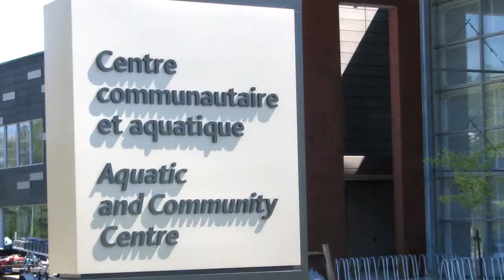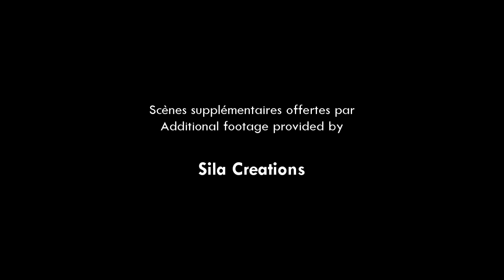Minister Lessard visits the ACC / Le Ministre Lessard visite le CCA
Laurent Lessard, the Quebec Minister of Municipal Affairs, Regions and Land Occupancy, visited the Côte Saint-Luc5794 Parkhaven Ave with MNA Lawrence Bergman on Friday, November 4, 2011.

Le Ministre des Affaires municipales, des Régions et de l'Occupation du territoire, Laurent Lessard, a visité le Centre communautaire et aquatique de Côte Saint-Luc avec le deputé Lawrence Bergman vendredi le 4 novembre 2011.